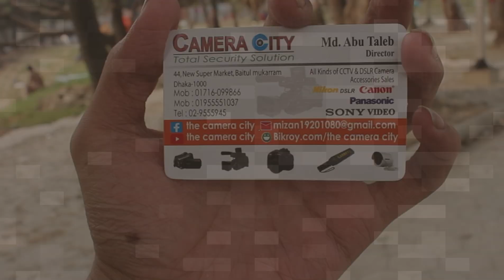শর্ট ফিল্ম, YouTube ভিডিও করার জন্য কমদামে Video Camera📹 কিনুন! HandyCamera price BD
Shop Name- Camera Citey
Address- 44 New Super Market, Baitrul Mukaram
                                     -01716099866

মাত্র 45 হাজার টাকায় Used বাইক কিনুন!😱Hero Passion Pro Only 55 হাজার Second Hand bike price bd